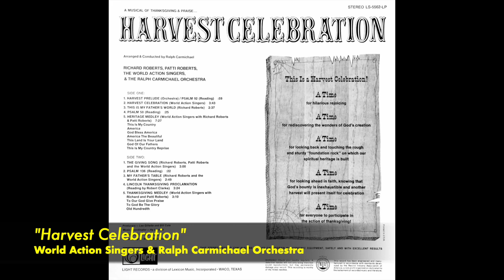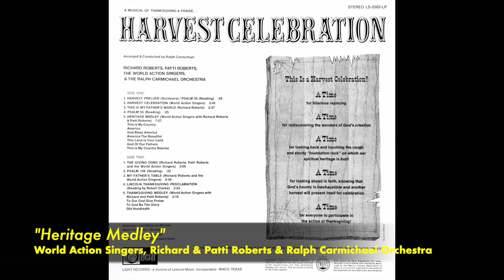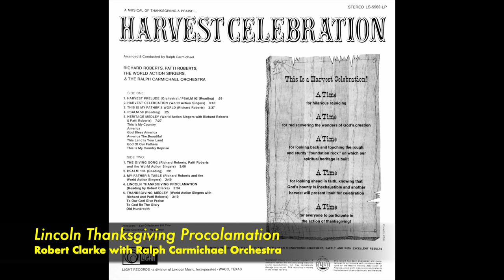"Harvest Celebration" (Complete) - Richard & Patti Roberts, World Action Singers, Ralph Carmichael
“Harvest Celebration” (THE COMPLETE ALBUM) is one of the many Oral Roberts special productions for which Ralph Carmichael served as music director. This Thanksgiving-themed project featured Richard & Patti Roberts, the World Action Singers, actor Robert Clarke and of course Ralph and his orchestra. The tracks include: “Harvest Prelude” (orchestra) and Psalm 92 (Reading), “Harvest Celebration” (World Action Singers), “This Is My Father’s World” (Richard Roberts), Psalm 50 (Reading), “Heritage Medley” (World Action Singers and Richard & Patti Roberts), “The Giving Song” (Richard & Patti Roberts), Psalm 136 (Reading), “My Father’s Table” (Richard Roberts), Lincoln Thanksgiving Proclamation (read by Robert Clarke) and “Thanksgiving Medley” (World Action Singers and Richard & Patti Roberts). This 1970 LP was released on Light Records.